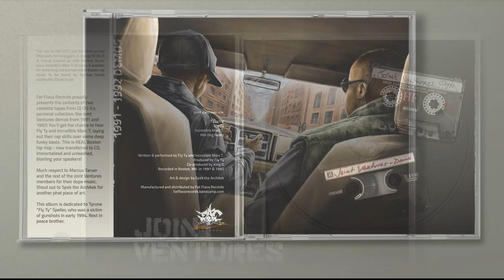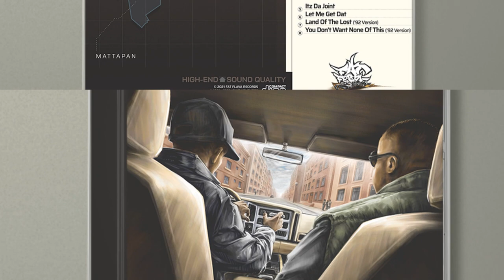Joint Ventures - 1991​-​1992 DEMOS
Fat Flava Records proudly presents REAL Boston Hip-Hop:
the Joint Ventures demos from 1991 and 1992! You’ll get the chance to hear Fly Ty and Incredible Marc T. laying out their rap skills over some deep funky beats. Enjoy the 90’s golden era vibes.
Limited Run (only 350 CD's).Total 8 tracks (full-length & unreleased)